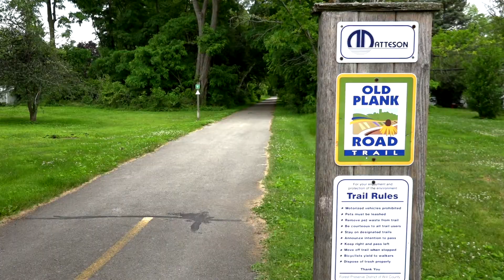Matteson Video Tour: Quality of Life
Matteson Video Tour - Quality of Life in Matteson